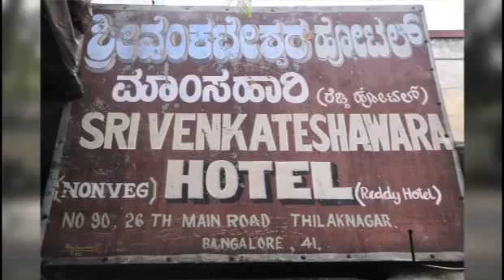Super Star RajiniKanth 64th Birthday Celebrations in Dinamalar Dec 2013 - Part 1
Super Star RajiniKanth 64th Birthday Celebrations in Dinamalar Dec 2013 - Part 1 For more videos